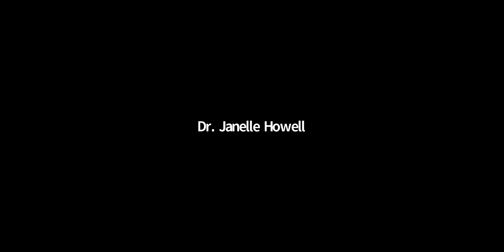Divine Service February 12th, 2022 Dr. Janelle Howell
Mt. Calvary SDA Church Huntsville, AL
Black History Month Divine Worship Service
Theme: Mind Your Business: Reclaiming Black Mental Health and Wellness
Sermon Title: "Wellness Ain't Pretty" by Dr. Janelle Howell